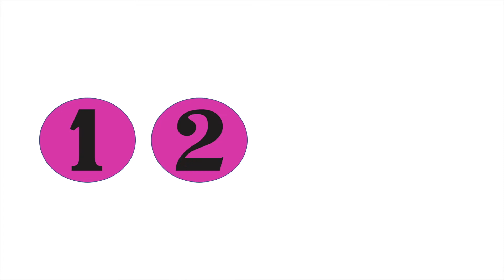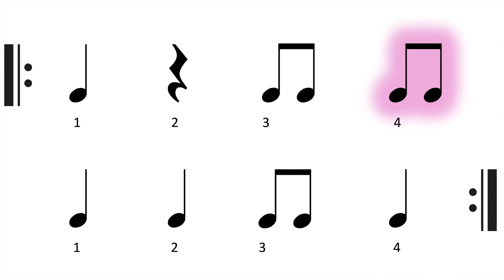MUSICOGRAMA - "Pink Panther Theme"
Lima, Perú.